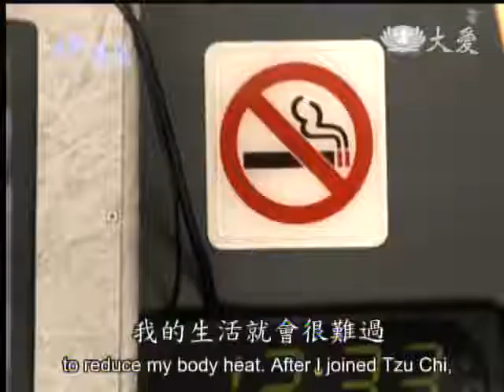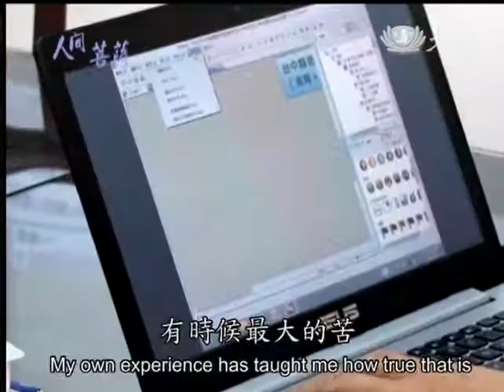20131202《人間菩薩》心念轉 業就轉--台中龍井:張均榮 (2467)